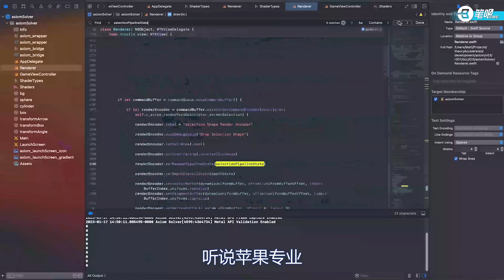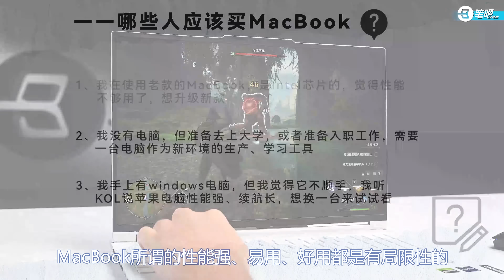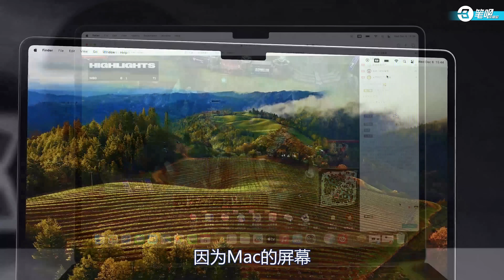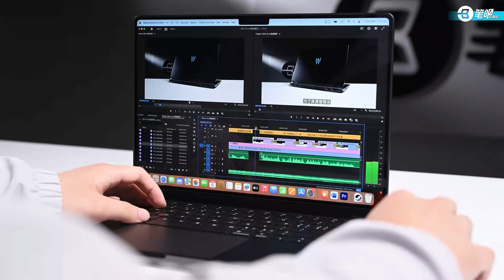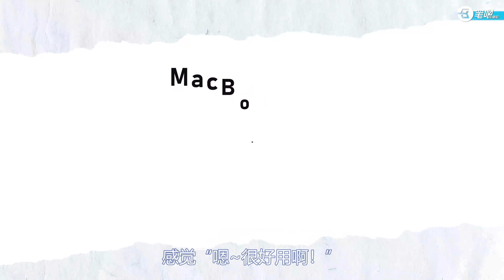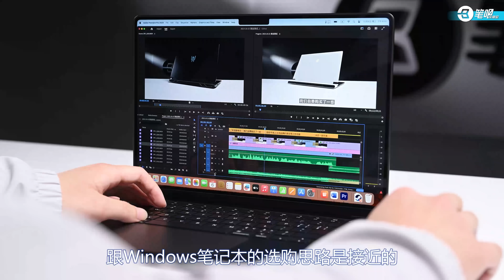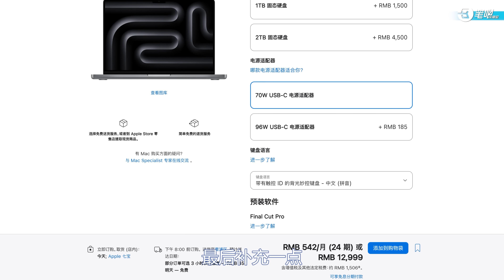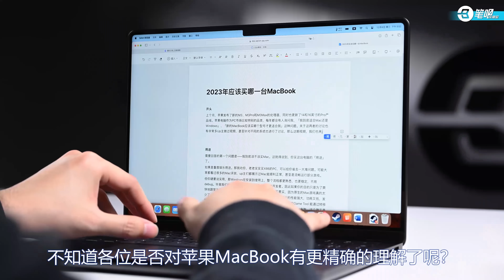買電腦該買MacBook嗎？ 哪一款更合適？| 笔吧评测室